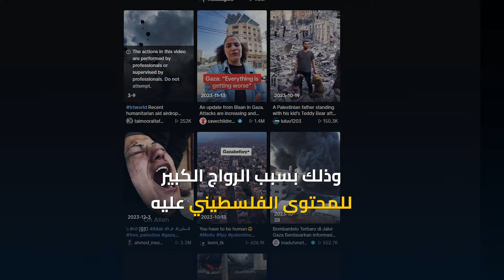كشف الحقائق فأرادوا التخلص منه.. "تيك توك" في طريقه لمواجهة الحظر في الولايات المتحدة